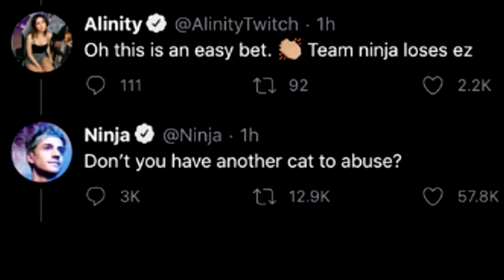Alinity Had A Meltdown (threatens to quit On Stream!) So emotional!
Ninja needs to apologize to Alinity for his harsh words.